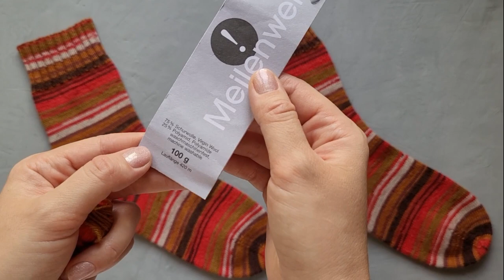6 пар носков. Новая пряжа: Opal и Schoppel. Стоковая носочная пряжа. Lana Grossa Meilenweit Yuma.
Вся информация по рядам и петлям на Ravelry (бесплатно, но требуется регистрация на сайте):

Новая носочная пряжа в этом видео:
Opal Regenwald 19 11331
Opal Regenwald 19 11334
Opal Country 11294
Schoppel Admiral R Druck 2184
Schoppel Das Paar 2208
Schoppel Admiral X Pro 2496